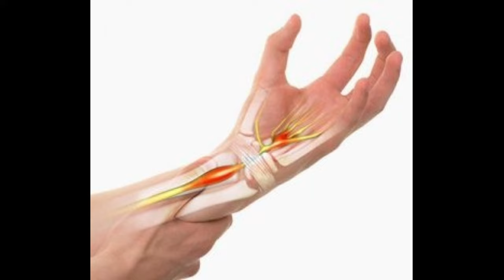Home Remedy for Sciatica Nerve Pain / கால் நரம்பு வலி, நரம்பு சுண்டி இழுத்தல்,மரத்துப் போதல்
நரம்பு தளர்ச்சி,நரம்பு தளர்ச்சி நீங்க,நரம்பு தளர்ச்சியை குணமடைய செய்யும் வீட்டு வைத்தியம்,நாட்டு வைத்தியம்,நரம்பு தளர்ச்சி குணமாக,நரம்பு தளர்ச்சி அறிகுறி,நரம்பு தளர்ச்சி பாட்டி வைத்தியம்,நரம்பு தளர்ச்சி நீங்க எளிமையான மருத்துவம்,பாட்டி வைத்தியம்,வீட்டு மருத்துவம்,வீட்டு வைத்தியம்,நரம்பு தளர்ச்சிக்கு முற்றுப்புள்ளி,நரம்பு பிரச்னை மூலிகை வைத்தியம்,நரம்பு பிரச்னை தீர இயற்கை வைத்தியம்,வைத்தியம்,நரம்பு பிரச்சனையை குணமாக்கும் நாட்டு மருந்து,நரம்பு பிரச்சனை